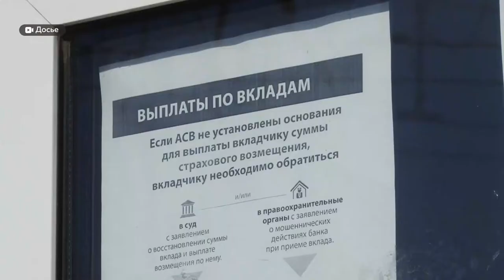Алтайскому центру помощи детям-аутистам вернули деньги, сгоревшие в «ФорБанке»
Алтайская организация, которая занимается с детьми-инвалидами, смогла вернуть потерянные средства в «Форбанке». Напомним, месяц назад у банка отозвали лицензию, пострадали тысячи жителей региона. В том числе, оказались заблокированы счета и у этой организации.